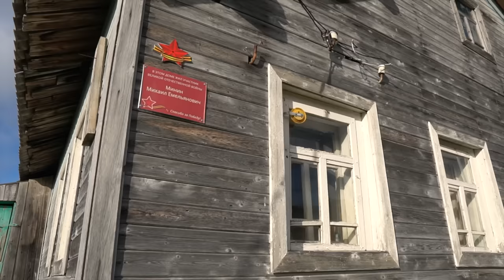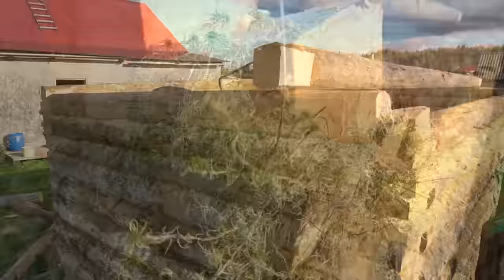How native Russians live in Russian villages. Life in the villages of the Russian North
The Russian North is a unique region characterized by a harsh climate, vast expanses of forests, lakes and rivers, and many villages where people lead their own unique way of life.

Life in a village in the Russian North has its own peculiarities, which are determined by the geographical location and climatic conditions. Villages in the North are usually located far from large cities and civilization, which gives this place a special charming flavor.

One of the main spheres of activity of the villagers in the North is agriculture. Here they are engaged in growing vegetables and fruits, raising cattle and poultry. They strive to be self-sufficient by growing food on their land and utilizing the natural resources of the area.

Also, people in the Russian North are still passionate about hunting and fishing. Hunting in the North allows them to obtain meat and hides to make clothing and other items, and fishing provides them with fresh food.

Villages in the North have always been known for their folk crafts. Locals are engaged in wood carving, embroidery, weaving and lace making. These crafts are passed down from generation to generation, and each object created by the hands of craftsmen has its own uniqueness and soul.

Society in a village in the North is usually closely knit. Locals come together at common events such as festivals, fairs, sporting events and religious ceremonies. These events become a special occasion for neighborly bonding

Our other films:

Living far away in the Russian North. Autumn in Russian North. How people live in Russian villages

Far From Civilization In Russia. Remote Taiga Village without  roads and communication

Forest Village without Roads in Russia. Far From Civilization in Taiga. How people live in Russia?

Life in a unique Village without roads far on the White Sea. Life in the Russian North

The family came to the village to visit their mother. Life in a Russian village. Family is together

Old woman lives alone in a forest village. All the neighbors went to town for the winter. Russia